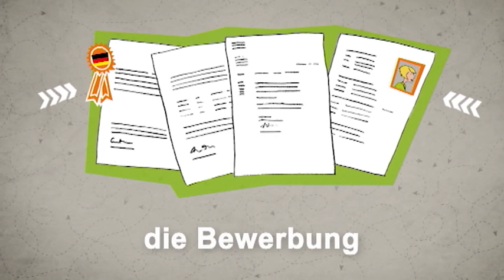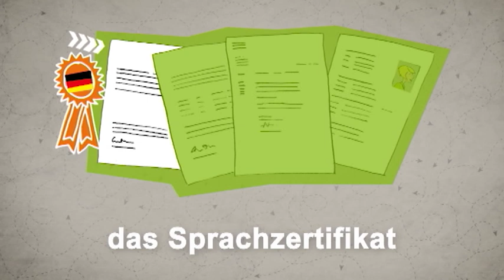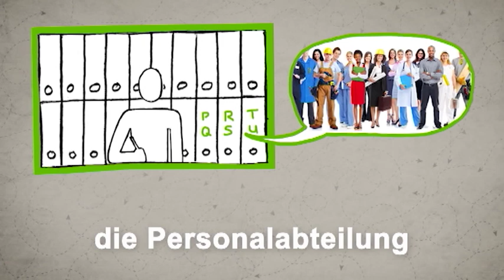Niemiecki dla początkujących (A1/A2) | Deutschtrainer: Poszukiwanie pracy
Szukasz pracy? Życiorys, rozmowa kwalifikacyjna – tutaj poznasz słownictwo związane z ubieganiem się o pracę. Miejmy nadzieję, że otrzymasz pozytywną odpowiedź!

Kurs językowy Deutschtrainer pomoże Wam w skutecznej nauce podstawowych niemieckich słówek i zwrotów, przydatnych w codziennym życiu, a także w poprawie ich wymowy. 100 lekcji prowadzonych w obu językach (po polsku i niemiecku) obejmuje słownictwo pomocne w wielu sytuacjach: od powitania po wizytę u lekarza, od zakupów po szukanie mieszkania. Lekcje można odtwarzać w dowolnej kolejności. Deutschtrainer jest przeznaczony dla początkujących i dostosowany do poziomów A1 i A2 europejskiej klasyfikacji poziomu biegłości językowej.

➡Więcej lekcji dla początkujących
dw.com/deutschtrainer/polish
➡Dołącz do nas na Facebooku, by zadawać pytania, rozwiązywać zadania i ćwiczyć swój niemiecki.